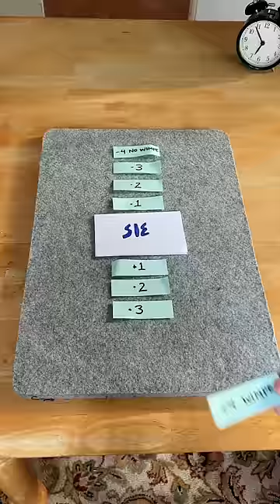Fixed Week vs Mobile Week 🚶‍♂️ 📆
English may have words for "today," "yesterday," and "tomorrow," but other languages can describe future and past days in more detail. German has "übermorgen" for "the day after tomorrow." Before the adoption of fixed calendars, many civilizations used mobile calendars with unique words for each day. These words were crucial for scheduling events and tracking time. Today, mobile calendars and their associated vocabulary remain important in various cultural and religious contexts.

When Languages Die:  Prof. David Harrison